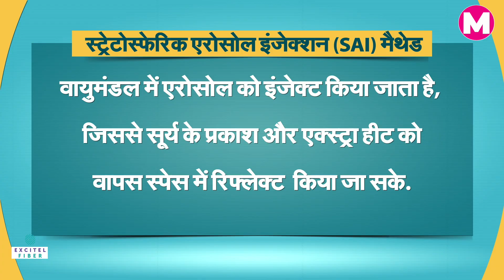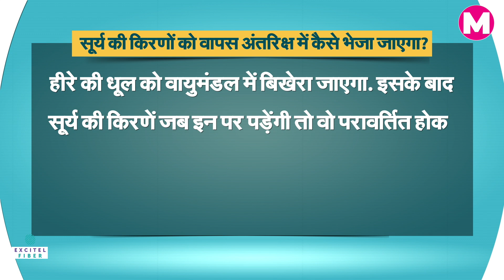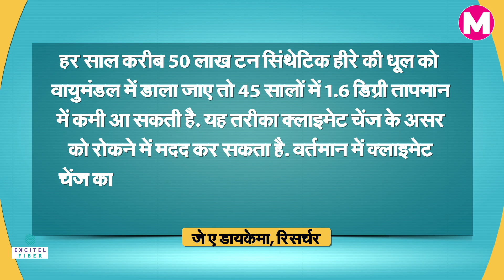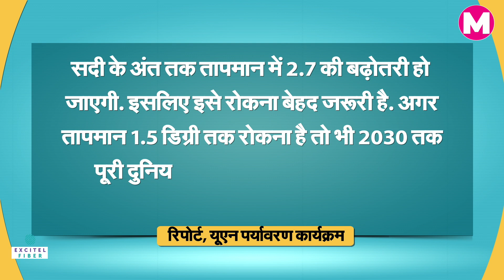How can Diamond Dust cool Earth | Costs and geoengineering risks | Global Warming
हीरे की धूल की मदद से तप रही पृथ्वी को ठंडा किया जा सकता हैं। अब तक कार्बन कैप्चर प्रोसेस के जरिए ग्लोबल वार्मिंग से निपटने की बात कही गई थी, लेकिन अब वैज्ञानिकों का कहना है कि हीरों की डस्ट यानी धूल से भी बढ़ते तापमान को रोका जा सकता है।